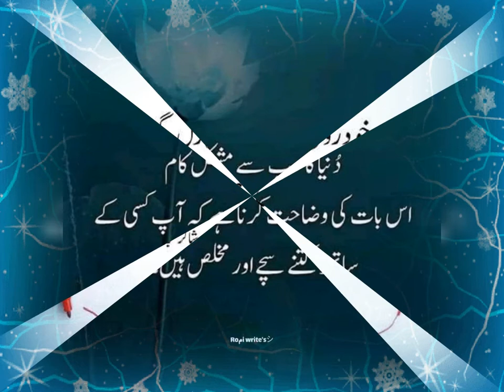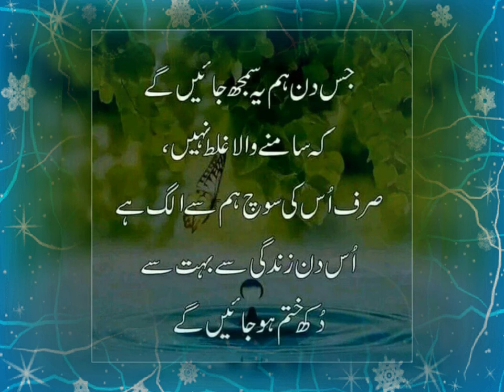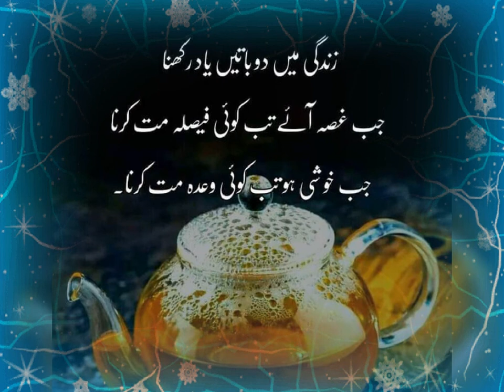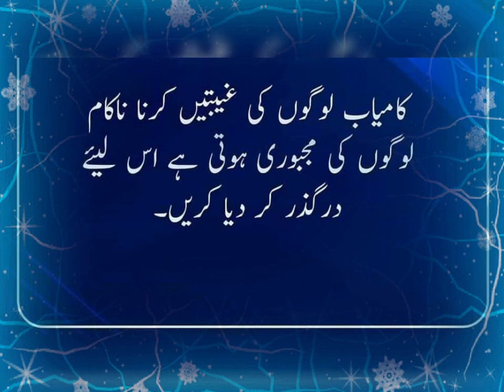so beautiful aqwale zareen Maulana Romeo sar Syed Ahmed Khan aur mukhtalif aqwal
pubgmobile duniya ka sabse mushkil kam is baat ki wajahat karna hai ki aap Kisi ki Sath kitne sacchi aur mukhlis hai